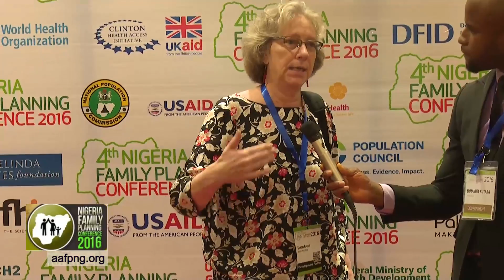Susan Krenn ED Johns Hopkins Centre for Programmes - Day3 interview 4th Nigeria FP Conference